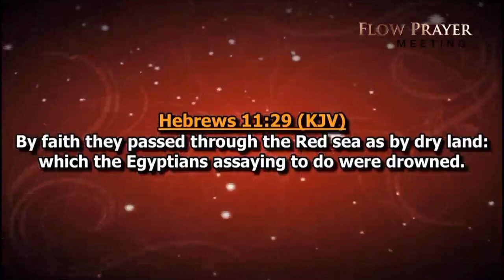Disconnect From Demonic Chains!